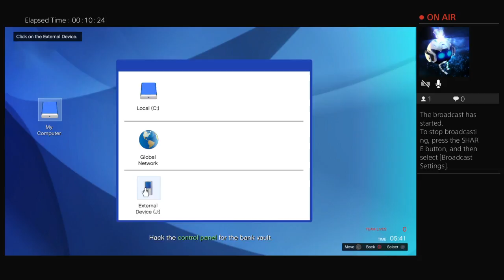stardestroy925's Live PS4 Broadcast